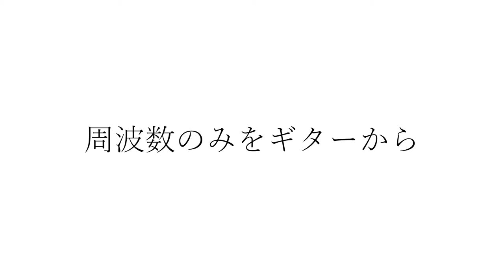竹下アツシのカッコいいギター教室「半月のためのメヌエット」